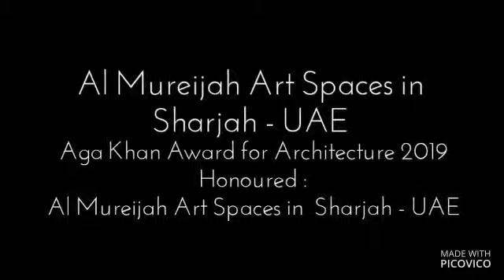Al Mureijah Art Spaces in sharjah - Aga Khan Award for Architecture 2019 Honoured..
Aga Khan Award for Architecture 2019 Honoured :
Al Mureijah Art Spaces in sharjah..
Aga Khan Award for Architecture 2019   Concrete in Alserkal Avenue   Dubai, UAE...
Aga Khan Award for Architecture: three UAE sites honoured for
first time... Al Mureijah Art Spaces and the Wasit Wetland Centre in Sharjah and Concrete in Dubai will compete for the $1 million prize. For the first time in the Aga Khan Award for Architecture’s four-decade history, architecture in the UAE has been nominated — and not one, but three sites: Concrete in Alserkal Avenue; Al Mureijah Art Spaces, at the Sharjah Art Foundation, and the Wasit Wetland Centre, also in Sharjah.
The Aga Khan Award is bestowed by the Aga Khan Trust for Culture, based in Geneva and run by the current Aga Khan, the nobleman, philanthropist and spiritual leader. Begun in 1977, it honours innovations in Islamic architecture and design and is held on a three-yearly basis.
“Being shortlisted for the Aga Khan Award for Architecture is not just a milestone for Alserkal, but also a milestone for Dubai, as it is being recognised as an epicentre for broader dialogue on the role of architecture in this region,” said Alserkal Avenue director Vilma Jurkute.
The Aga Khan Award for Architecture is one of the discipline’s top honours and brings with it a prize of $1 million (Dh3.67m).
The Concrete exhibition space was designed by Rem Koolhaas’s Office for Modern Architecture and opened in the Dubai gallery district in 2017. It transformed four existing warehouses into a multi-use space, with mobile exterior and interior walls that allow the site to open up entirely to the courtyard opposite or to reconfigure its internal layout to accommodate different types of events.The Aga Khan Award for Architecture is one of the discipline’s top honours and brings with it a prize of $1 million (Dh3.67m).
Its exhibition programme has so far included the show Ishara, curated by Karim Sultan for UAE Art Unlimited, and this past March the exhibition Fabric(ated) Fractures, curated by Diana Campbell Betancourt and the Samdani Art Foundation. The space has also been used for dance performances, corporate events, and lectures and workshops.
Sharjah Art Foundation’s Al Mureijah Art Spaces were also shortlisted. Completed in 2013 by the architectural team of Mona El Mousfy and Sharmeen Azam Inayat, the complex turned five dilapidated buildings by the Sharjah Corniche into purpose-built contemporary art venues. The network of galleries has now become iconic as an exhibition venue, hosting the foundation’s temporary exhibition and biennial programming.
Finally, X-Architects’ Wasit Wetland Centre was also honoured. The 2010 project transformed a chain of wetlands along the coast into an education centre and a series of bird and environmental observation centres.
The three sites have been chosen from 400 nominated projects, by a jury including the philosopher Anthony Kwame Appiah, the architect Elizabeth Diller, and the environmental designer Ali M. Malkawi.
Other shortlisted projects this year include the Palestinian Museum, in Birzeit, north of Ramallah, and the Beyazıt State Library, the renovation of a 19th century library in Istanbul, housed within a 16th century building, dedicated to rare manuscripts and architectural heritage.